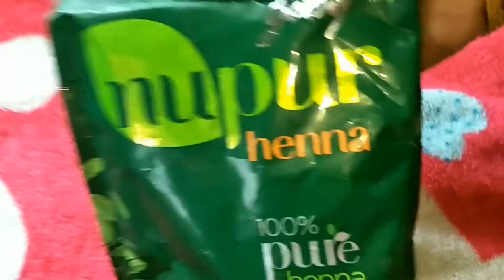అందమైన జుట్టు కోసం ఇనిస్టెంట్ ఆనియన్ హెయిర్ ప్యాక్ /onion health benifits&hairpack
onion hair pack👆
kalonji hair oil👇